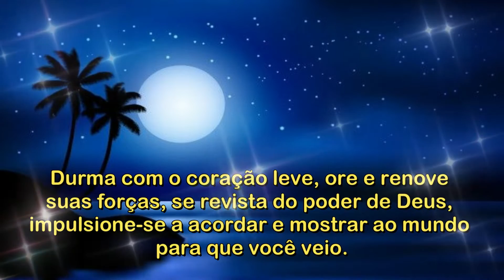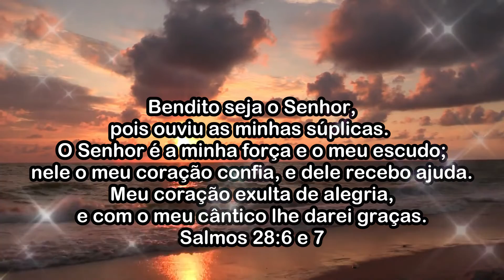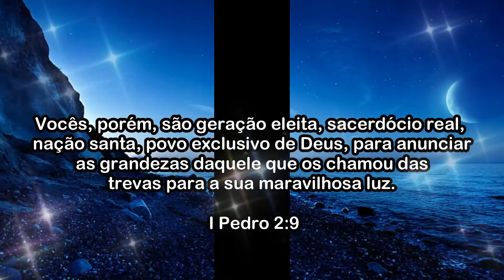BOA NOITE ! Amanhã Será Um DIA MELHOR.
Amanhã Será Um DIA MELHOR.
*Aceitamos sugestões.

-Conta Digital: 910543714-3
Agência : 3880
Operação: 1288